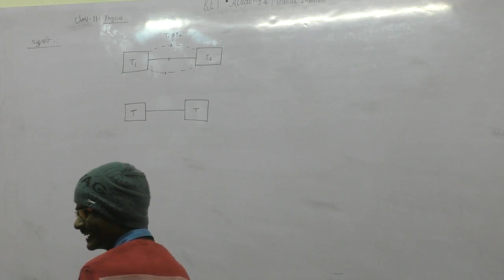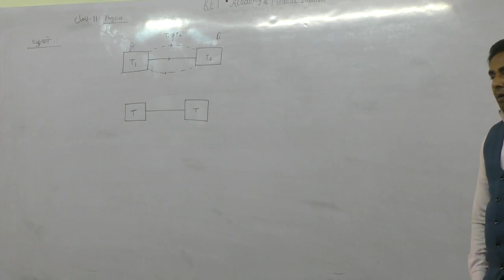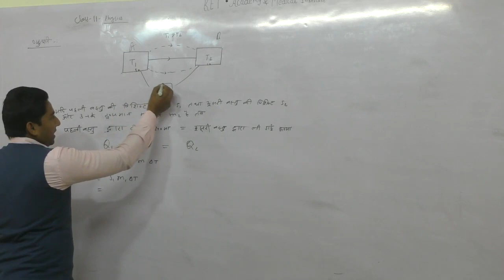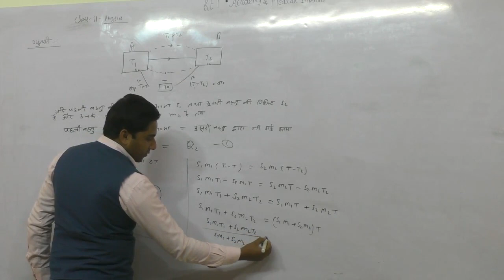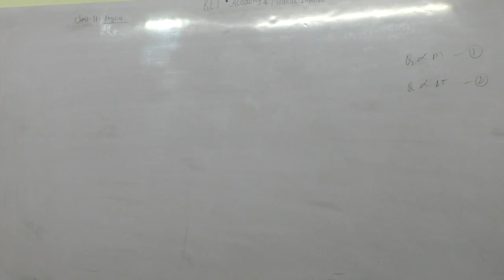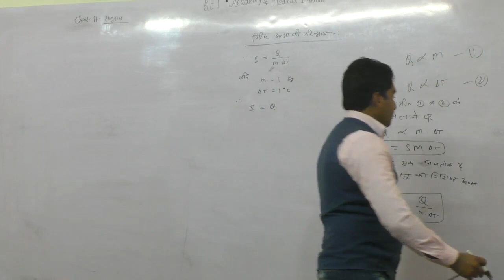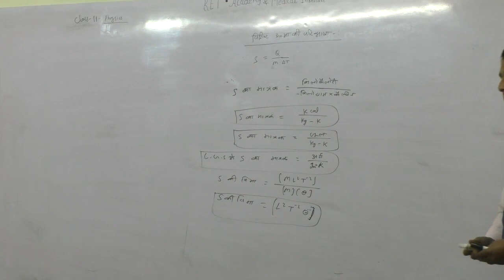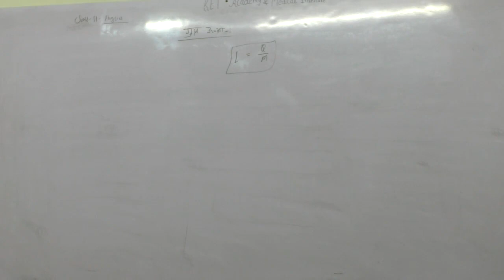part 3 physics class 11 chapter 17 for iit jee neet